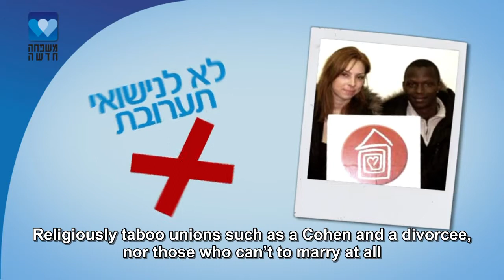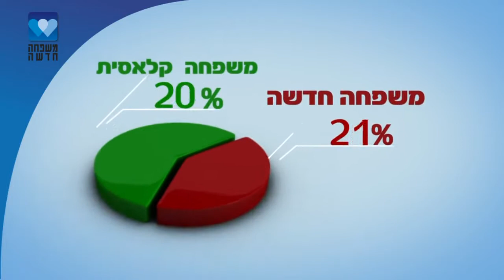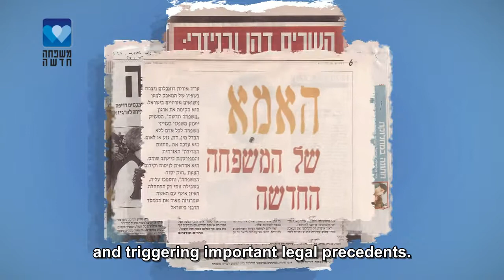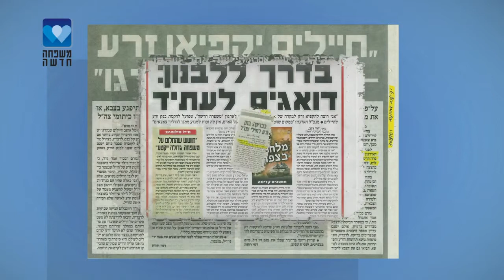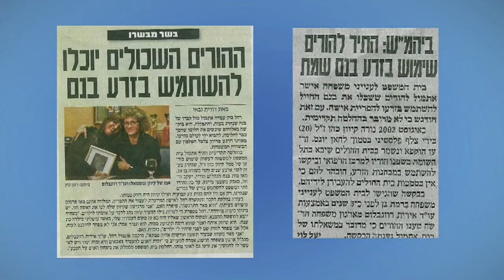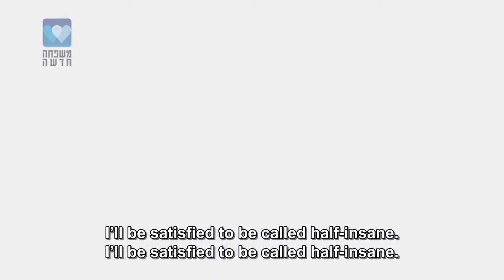New Family's Social Revolution